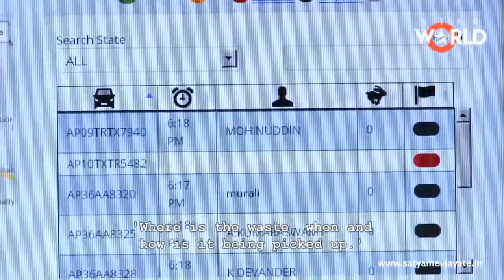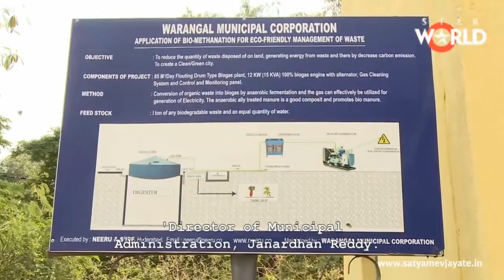Change India 227 # Quality Revolution